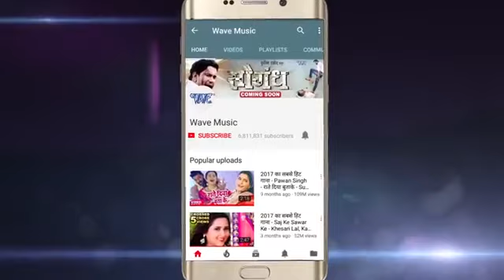Pramod Premi Yadav Ke New Super Hits Song DJ remix Didiya Ke Dewara Bhail